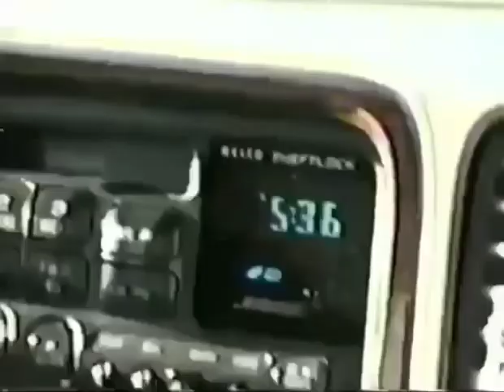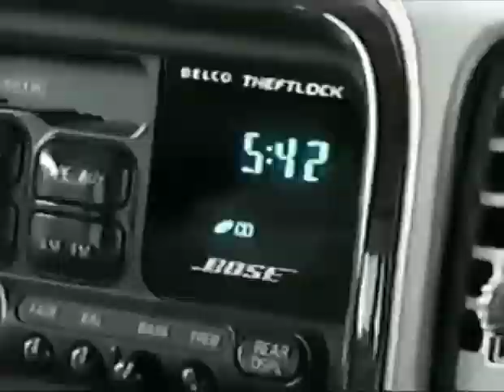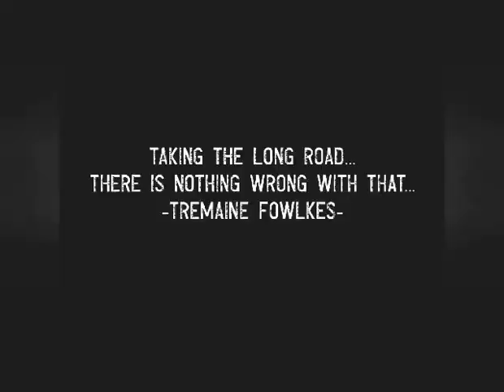TREMAINE FOWLKES SEGMENT OF SIDELINES LA Hoops episode 7..Kobe bryant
This is the edited version of Sidelines LA Hoops of when I first got called up to the LA Clippers during the 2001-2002 season.